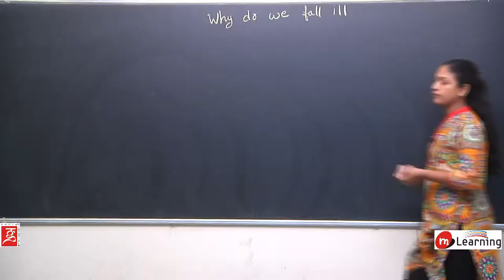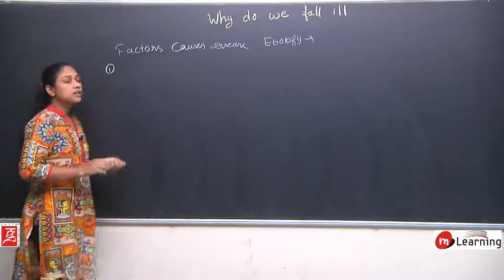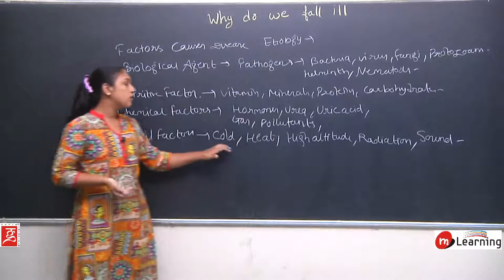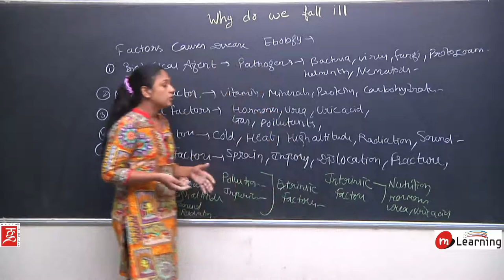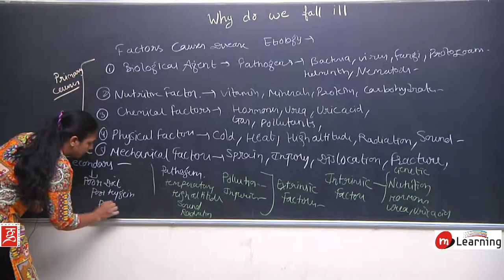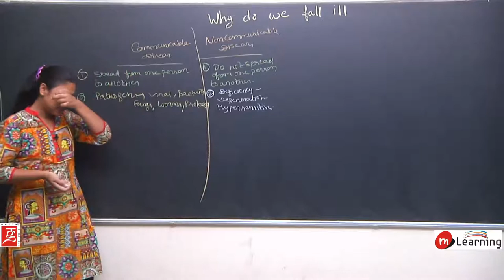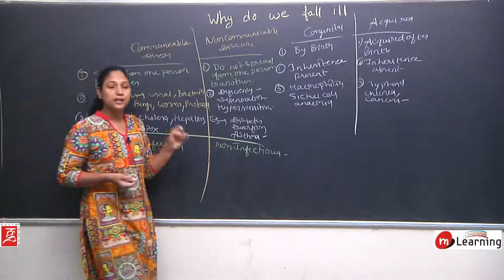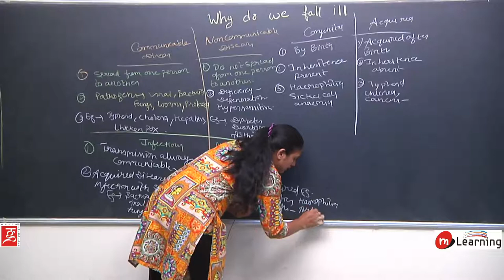WHY DO WE FALL ILL for Class 9th CBSE/NTSE - Lecture 3